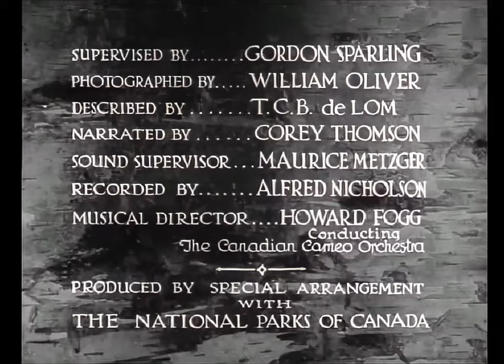AI restored, Grey Owl's Strange Guests (1936 documentary)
This video was restored using Topaz Video AI. The conservationist known as Grey Owl was born Archibald Belaney in Hastings, England. As a young man, he migrated to Canada and adopted the ways of the First Nations people. He spoke out early and strongly about preserving nature and the environment. His insight is informing the modern movement of rewilding and using nature-based solutions to prevent flooding. He hid his non-native background and it wasn’t until later in his life that the public learned the truth. His reputation and credibility were damaged, but his message persevered and he is hailed today as a man ahead of his time. In 1999, Sir Richard Attenborough directed the film “Grey Owl,” starring Pierce Brosnan. A Canadian cameo 1936 production produced by special arrangement with the national parks of Canada.